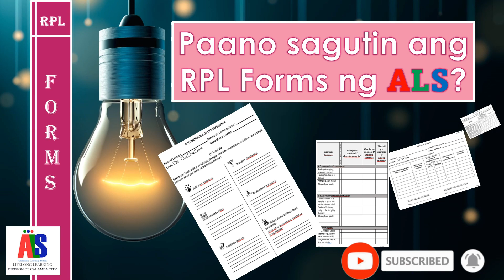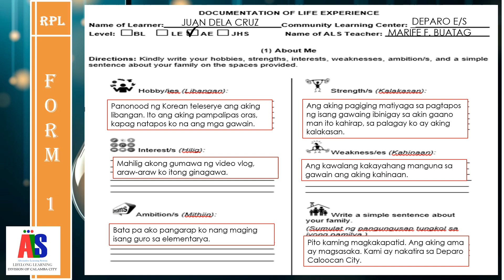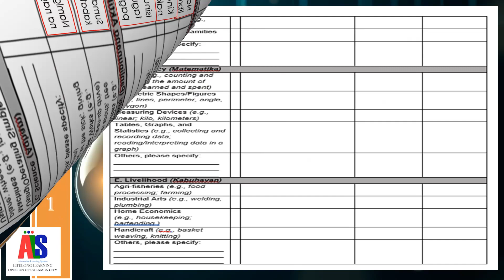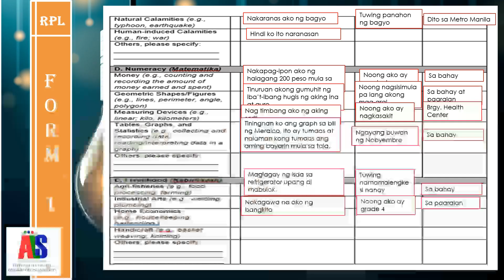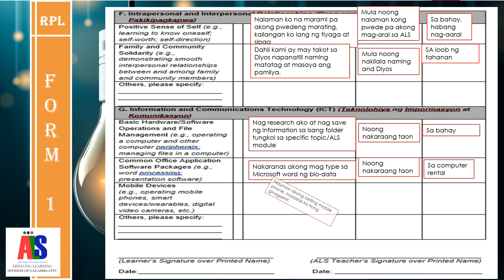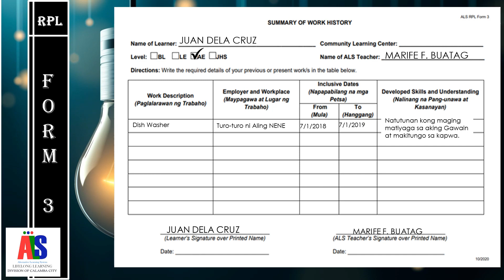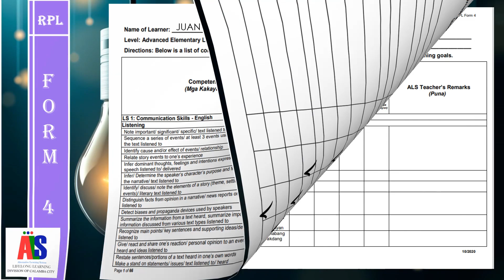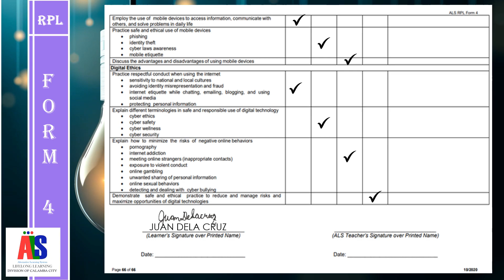ALS RPL FORMS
Paano sagutin ang RPL Forms